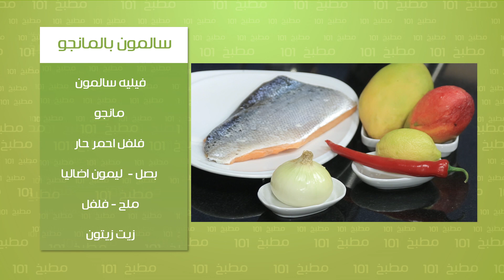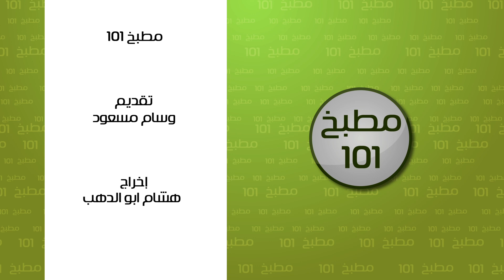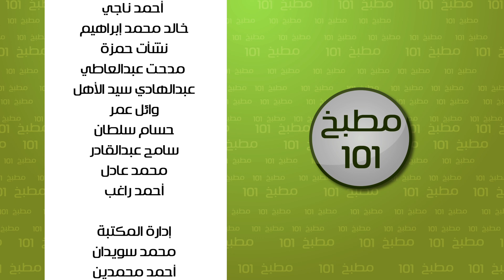فلفل محشى بالسجق - سالمون بالمانجو | مطبخ 101 حلقة كاملة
طريقة عمل فلفل محشى بالسجق - سالمون بالمانجو مع وسام مسعود في مطبخ 101
الوصفات كاملة
لمشاهدة مقادير و طريقة تحضير سلطة سالمون بالمانجو الرجاء زيارتنا على